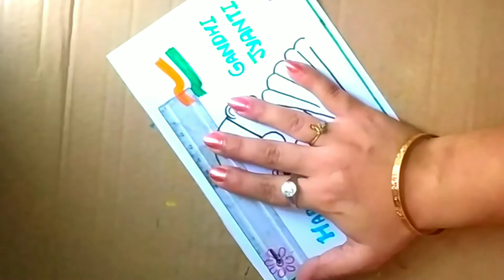Gandhi jayanti Drawing || Gandhi Jayanti Card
Hello Friends..

About this video:
Gandhi Jayanti is celebrated on 2nd October every year to mark the birth anniversary of the most prominent leader of the Indian Independence struggle. Popular for his non-violent movement, the purpose of this day is to honour the iconic leader.

⚫ On 2nd October, we celebrate Gandhi Jayanti every year.
⚫ It's a non-violence day in India. Mahatma Gandhi gave the idea of non violence and peace.
⚫ We celebrated this day as a national celebration in India.
⚫ It's one of the officially declared holidays in India.
⚫ People all over the world pay tribute to Mahatma Gandhi on that day and praise his teachings.
⚫ Different schools and colleges conduct various programs in the memory of Gandhi.
⚫ We pay tribute to Mahatma Gandhi in his memorial at Rajpath, Delhi.
⚫ "Raghupati Raghav Rajaram" which is the favourite bhajan of Gandhi, makes us feel his divine   power.
⚫ Children play role playing on Mahatma Gandhi.
⚫ Gandhi jayanti is a patriotic day, we should always maintain the legacy of this day.

So today I am going to draw very easy Gandhi jayanti card.

This lesson will provide you great ideas, using step by step tutorial so that you can easily learn how to draw Gandhi jayanti card step by step in simple or easy way. Have fun as you sketch along with Art Club. 😄

I am sure that you guys are going to love and enjoy this day Gandhi jayanti card making.

Keep WATCHING...
Keep LOVING...